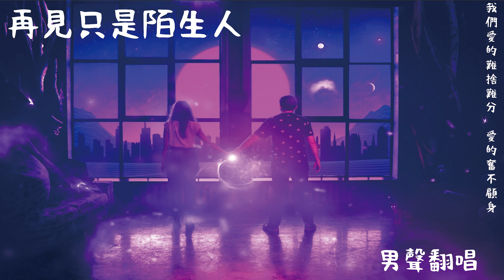【流行曲】再見只是陌生人『原唱:莊心妍』 (Men's Cover Music)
不定期會為各位帶來好聽的歌曲來陪伴你們

演唱家：MCM男聲
作詞：林華勇、賴劍亮
作曲：林華勇
歌手:莊心妍

►歌詞 Lyrics

愛過你 就當你是錯的人
有些錯 我們都要負責任
是否我愛了 不該愛的人
其實我 想要的並不過分

愛過你 至少我坦誠承認
有些錯 我們不用去爭論
也許我錯過 幸福的時分
這座城 多了個傷心的人

我們愛的難捨難分 愛的奮不顧身
為何再見只是 陌生人
夜來得無聲 我的心好冷
那絕望比分手 更傷人

愛到最後同樣 不可能
你走得無痕 我的心好疼
該拿什麼與眼淚抗衡

音樂製作 : Men's Cover Music
影像製作 : Men's Cover Music